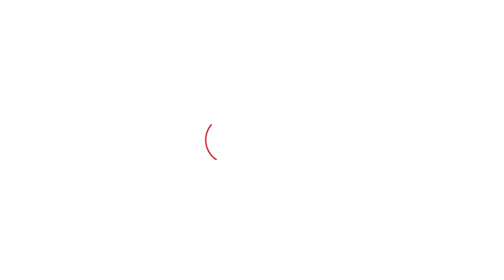सवारी परेशान, बच्चों को लेकर निकली महिलाएं बीच रास्ते में फंसी, देखिए Roadways हड़ताल की पड़ताल।